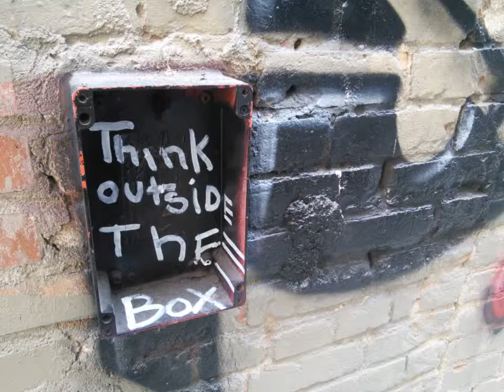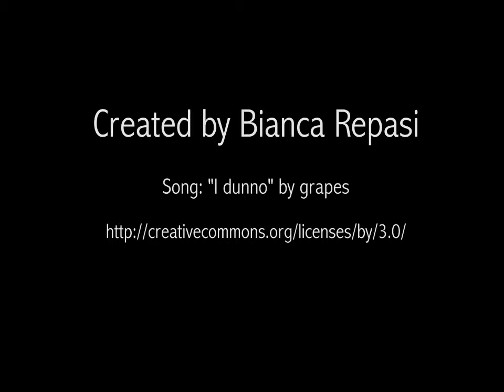Street Art in Downtown Phoenix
An interview with muralist Jeff Slim, featuring various works of art in the downtown Phoenix area.

Created by Bianca Repasi